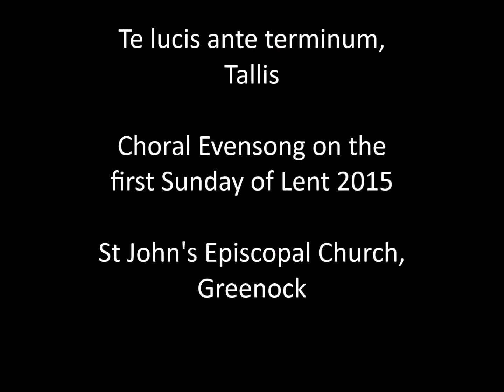Te lucis ante terminum, Tallis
Here is a translation of the text.

1.
To thee before the close of day,
Creator of the world, we pray
That, with thy wonted favor, thou
Wouldst be our guard and keeper now.

2.
From all ill dreams defend our sight,
From fears and terrors of the night;
Withhold from us our ghostly foe,
That spot of sin we may not know.

3.
O Father, that we ask be done,
Through Jesus Christ, thine only Son,
Who, with the Holy Ghost and thee,
Doth live and reign eternally. Amen.